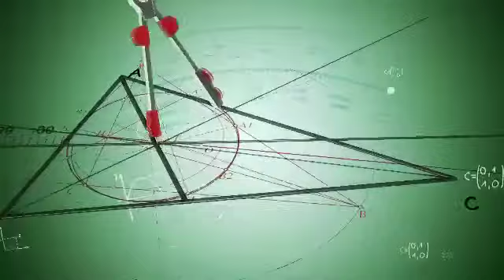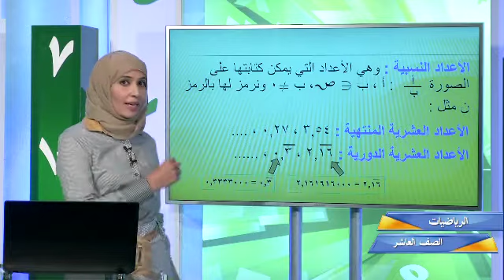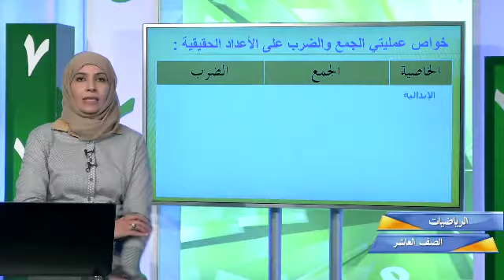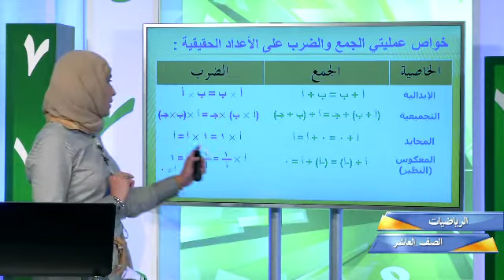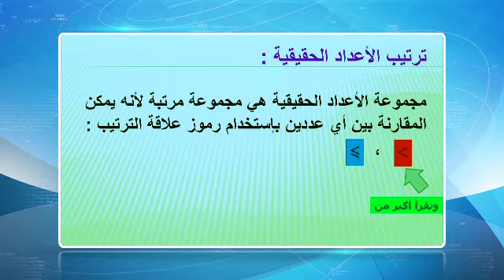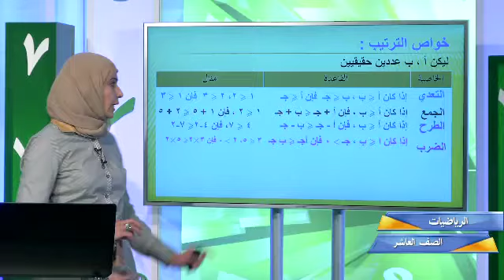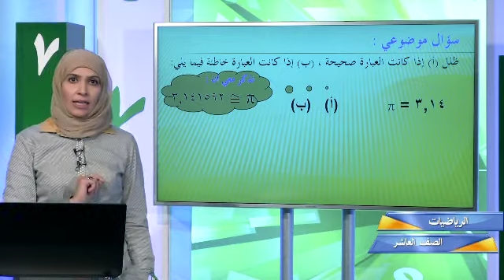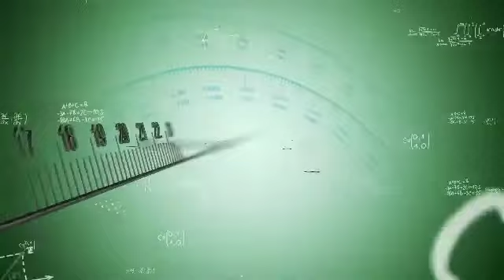قناة التربوية الكويتية || الصف العاشر - مادة الرياضيات - الحلقة الاولي